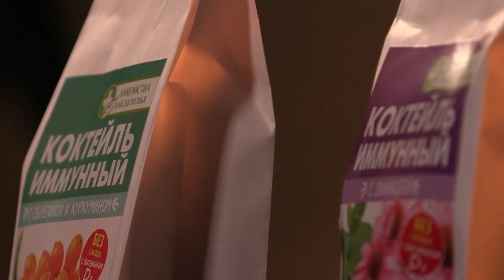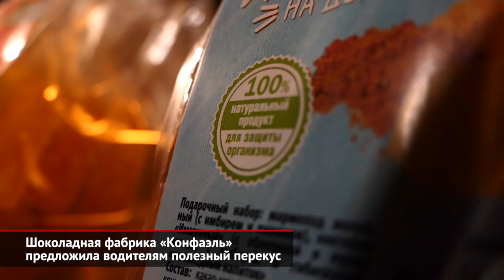Шоколадная фабрика «Конфаэль» предложила водителям полезный перекус | Новости с колёс №860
Чтобы снизить риск заболеваний, лучше отдавать предпочтения тем продуктам, к которым не нужно прикасаться руками. Иначе говоря, к продуктам с обёрткой. По этой причине можно отказаться от фруктов, орехов и бутербродов, сделав выбор в пользу батончиков или полезных сладостей. Такие есть, к примеру, в ассортименте конфетной фабрики «Конфаэль».